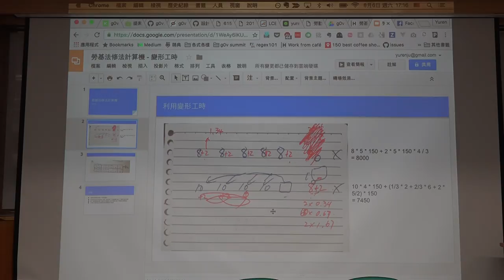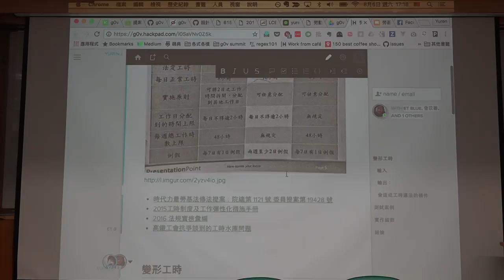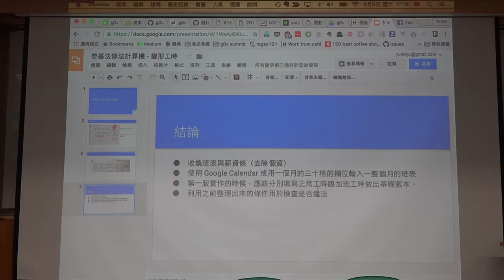g0v tw hackath20n — 成果報告 — 勞基法修法計算機 變形工時／yurenju — 總統直選黑客松